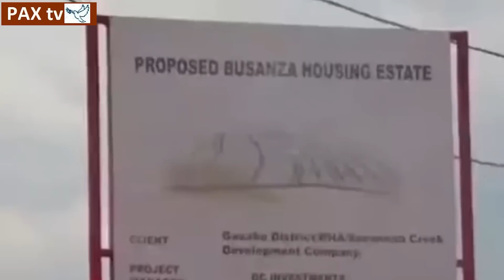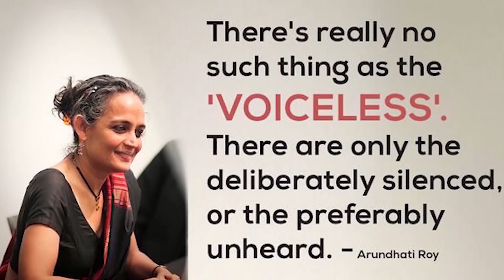Ngo Kwibohora? Twe Turaboshye!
Ngo Kwibohora? Twe Turacyaboshye!